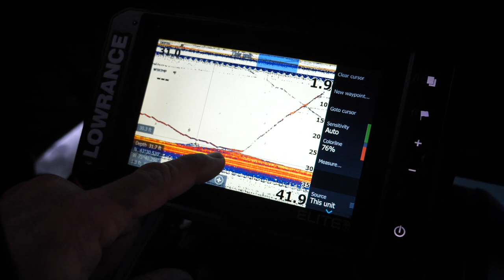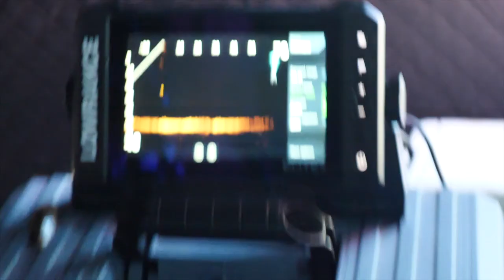Monster Fish Through the Ice on Lake George!!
Folks at Home! In this installment of Going Ike, I meet up with a good friend Rich Ortiz up in Lake George, and we head out on the ice to do battle with some Monster Fish through the ice! Not only did we catch a big lake trout but we caught a huge Pike as well! The trip was magical and it was an experience I will never forget!

Aftco Shadow Performance Fleece Hoodie